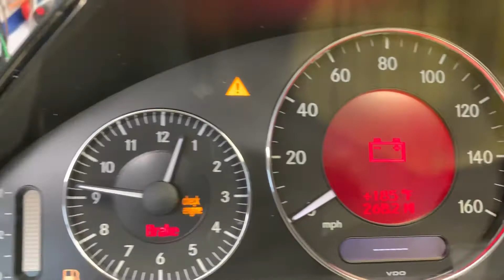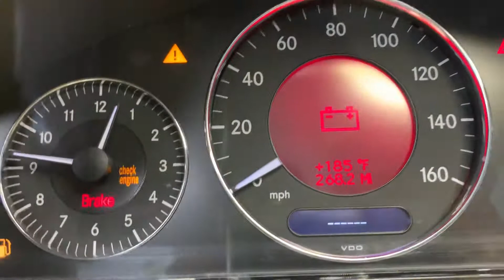C965, Mercedes Benz Cluster Repair- After Repair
Mercedes Benz Cluster - Working Condition Video Shot